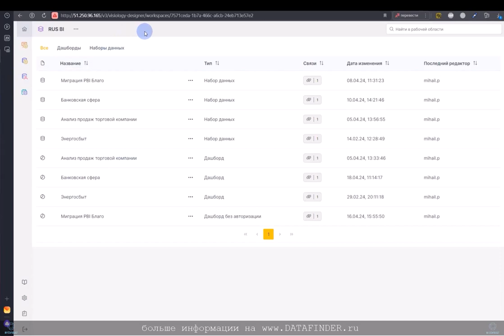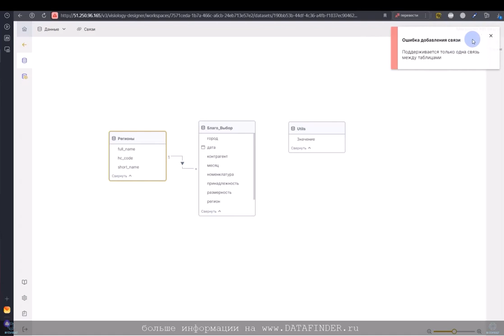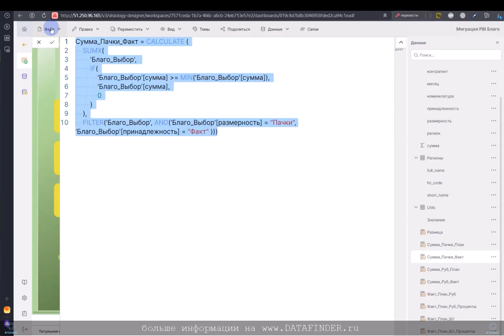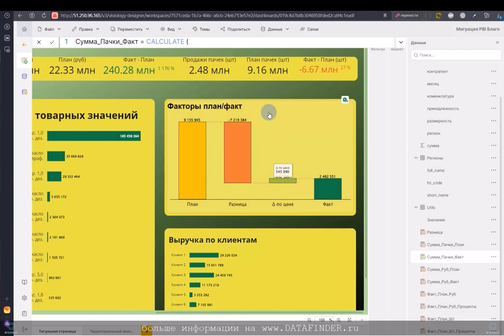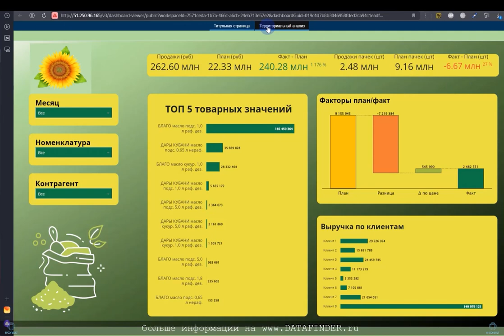Миграция из Power BI в Visiology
Visiology – лучшая система (по мнению вендора) для быстрой миграции с Power BI. Тщательная подготовка проекта, наличие экспертизы в определенных отраслях и нишах, а также архитектурное соответствие BI-платформы, на которую происходит переход, – важные факторы для успешного завершения проекта миграции.

Наличие функций DAX в третьей версии платформы позволяет в явном виде снизить затраты на перенос дашбордов и отчётов. Для работы с Visiology DAX вам не понадобится штат узкопрофильных специалистов, и вы сэкономите силы и время на получение новых компетенций.

power bi,
power bi скачать,
power bi desktop,
таблица power bi,
отчет power bi,
microsoft power bi,
данные в power bi,
power bi сделать,
дашборд power bi,
power bi report,
дата power bi,
курсы power bi,
power bi server,
dax power bi,
power bi создать,
power bi excel,
power bi обучение,
столбцы в power bi,
power bi бесплатно,
power bi report server,
power bi диаграммы,
power bi графики,
меры в power bi,
power bi примеры,
power bi desktop скачать,
функции power bi,
power bi аналитика,
аналитик power bi,
анализ power bi,
power bi срез,
power bi сервер,
power bi элементы,
how to power bi,
файл power bi,
power bi download,
power bi аналоги,
фильтры в power bi,
power bi карта,
power bi подключение,
сервер отчетов power bi,
power bi data,
матрица в power bi,
power bi sql,
power bi ошибки,
power bi скачать бесплатно,
почему power bi,
power bi обновление,
язык power bi,
ms power bi,
power bi версии,
dax,
power dax,
dax bi,
dax значение,
dax power bi,
формулы dax,
функции dax,
dax даты,
dax таблица,
dax меры,
примеры dax,
dax месяц,
язык dax,
filter dax,
dax фильтр,
dax скачать,
dax количество,
calculate dax,
dax сумма,
индекс dax,
кондиционер dax,
dax условия,
dax текст,
dax studio,
dax excel,
dax values,
format dax,
dax date,
dax итоги,
summarize dax,
dax число,
dax пусто,
dax switch,
dax перевод,
dax pivot,
dax 2,
sumx dax,
dax table,
dax power pivot,
dax 1,